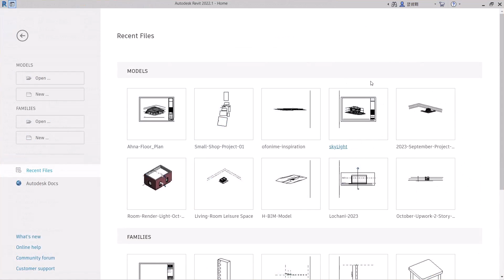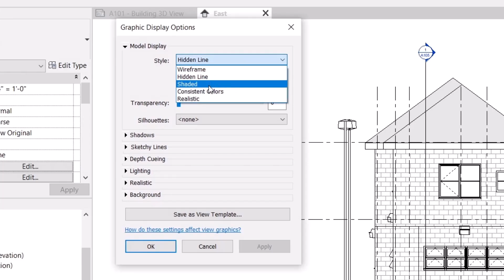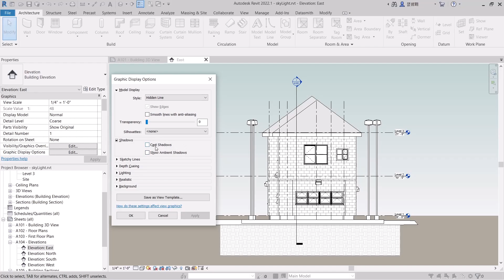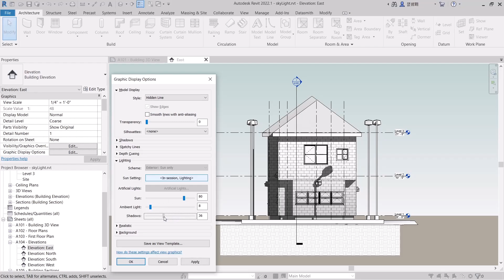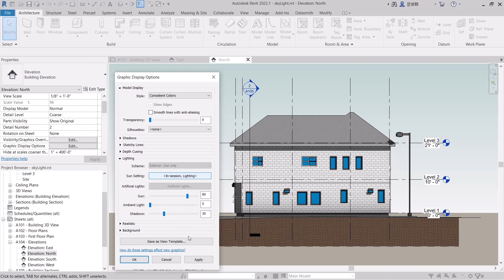Quick and Easy Revit Elevations Tutorial For Begineers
Do you want to know how to create visually appealing building elevations with realistic shadows and depth lighting?

In this video we'll look at a simple way to present building elevations in Autodesk Revit.

You'll learn to Add Shadows, Ambient Lighting and Sky using Revit Graphics Settings

Channel Tags
visualization
visual design
modern graphic
3d illustration render
3d render twinmotion
NagashArchitecture
Autodesk Revit
exterior 3d vs cooperation
Revit Elevations
architecture design
architectural visualization
cinematic design
architecture animation
architecture Nigeria
Revit Shadows
Revit Lighting
Revit Sky
Revit Tutorial For Beginners
Revit Quick and Easy